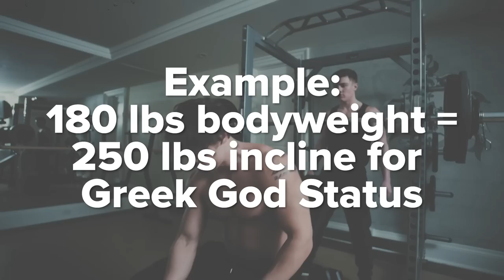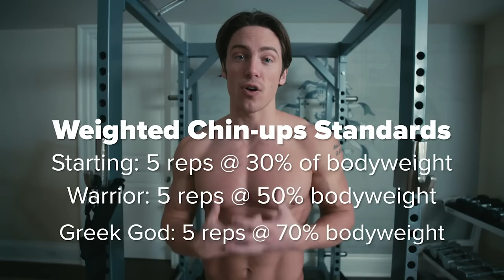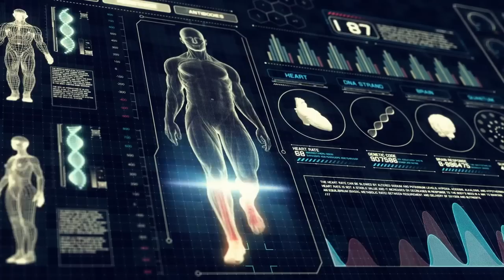The Strength Standards for the Greek God Physique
TAKE THE PHYSIQUE QUIZ